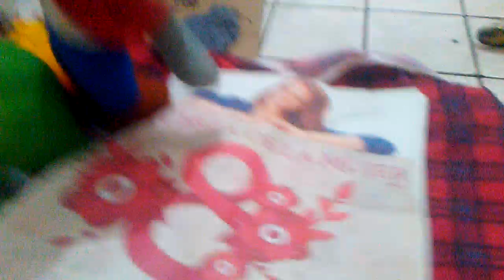The 1 time plants derrota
El zombie gigante es el normal pero interpreta a zombot .